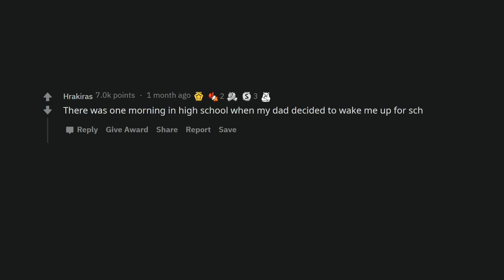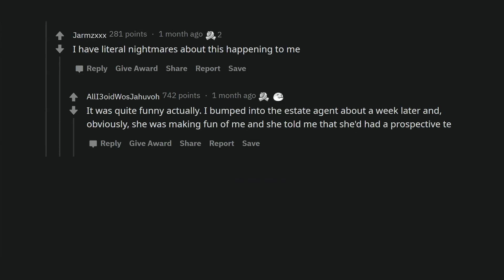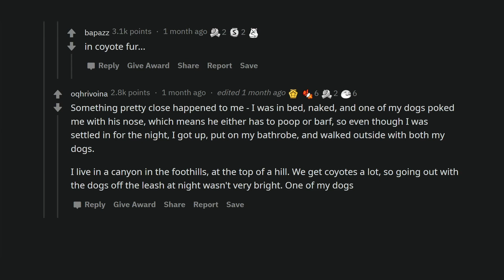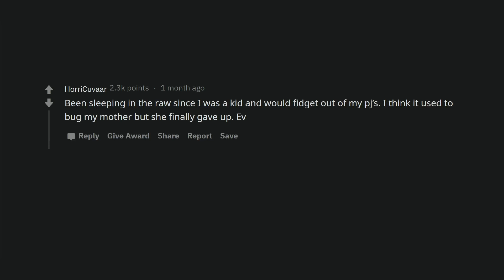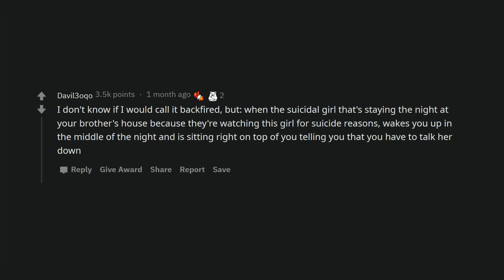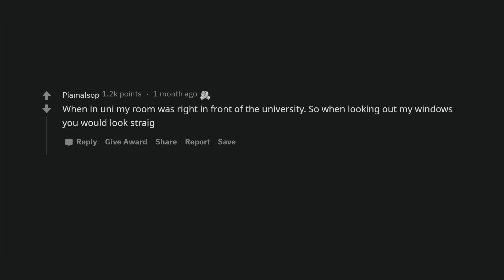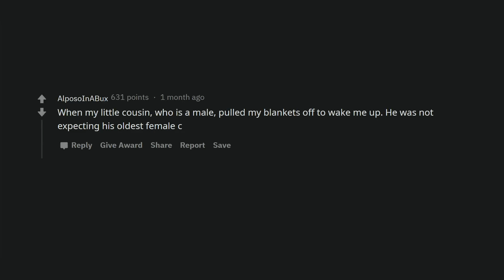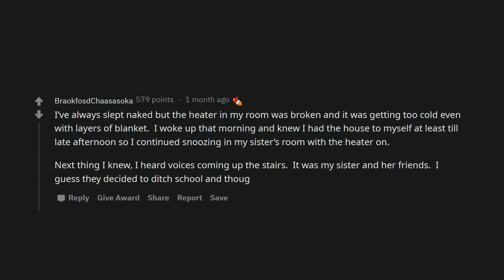People who sleep naked, when has it backfired? (Reddit Stories r/AskReddit)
"Okay, that was the last time I slept naked"